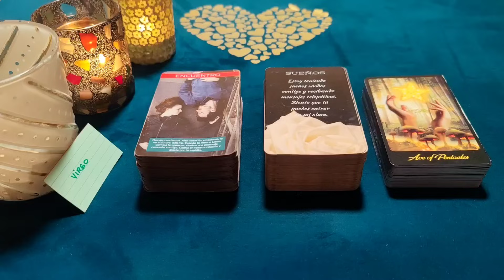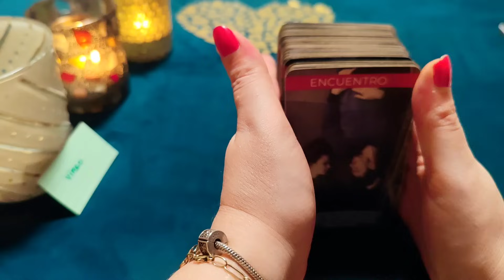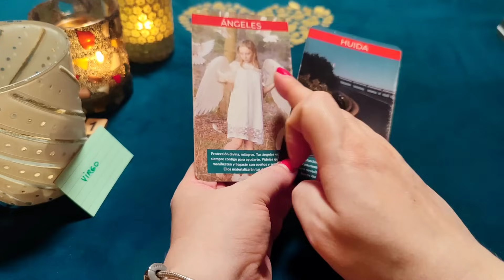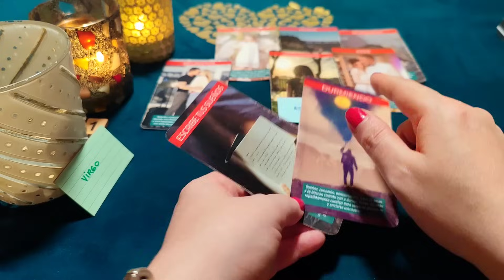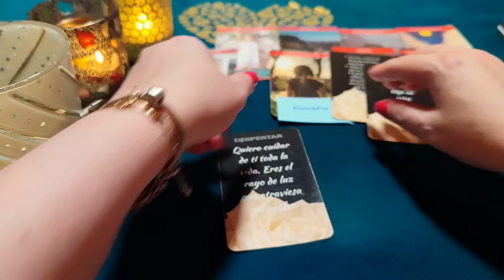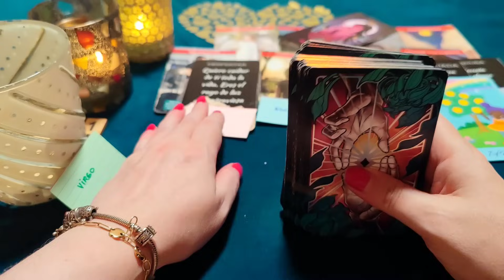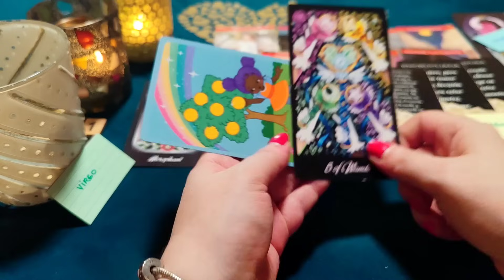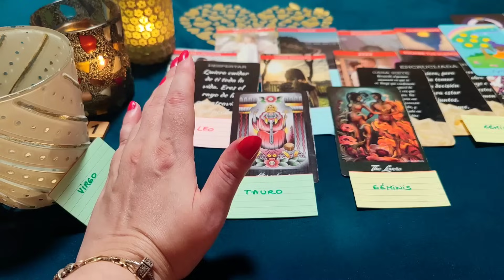VIRGO ♍ TÚ ME ENCIENDES Y MUERO POR ESTAR CASADOS‼️😱 HORÓSCOPO VIRGO AMOR SEPTIEMBRE 2023❤️